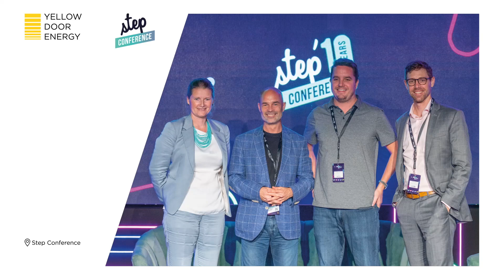Cleantech and Renewables Solving Carbon Emissions | Step Conference 2022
Panel experts discuss cleantech and renewable energy's roles towards reducing carbon emissions